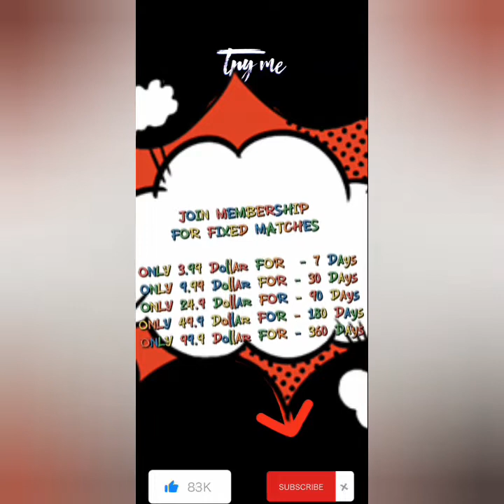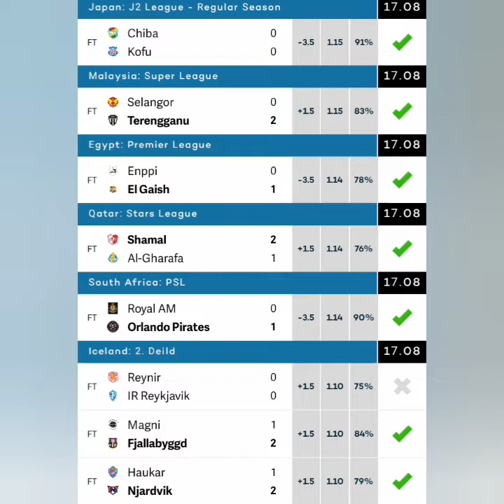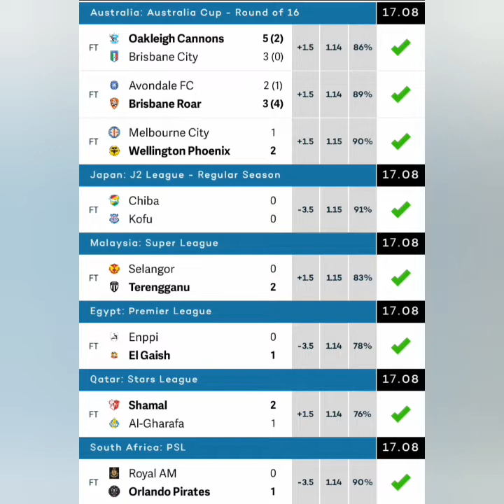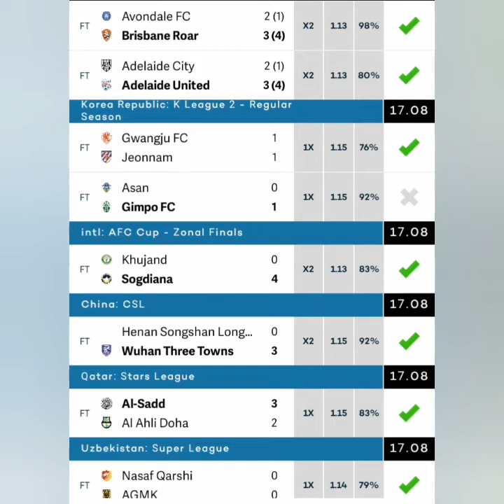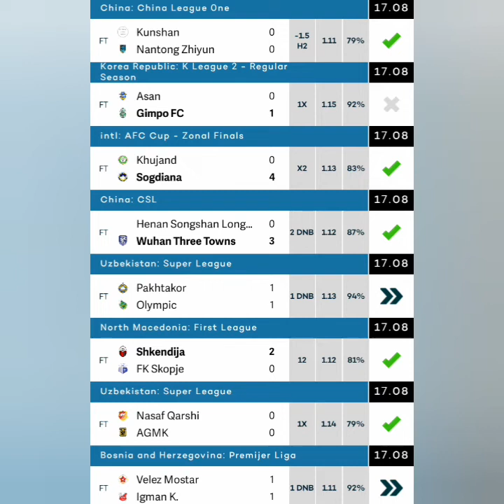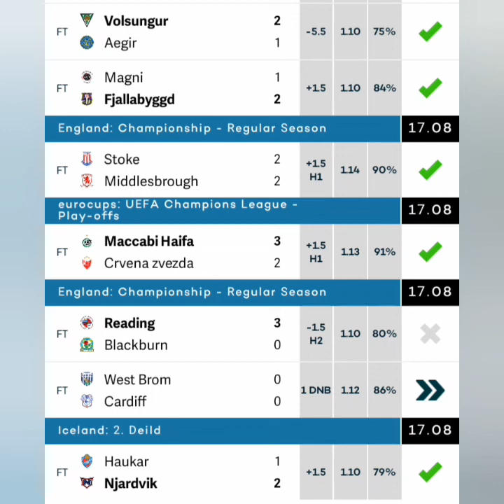YESTERDAY VVIP WEDNESDAY 17 30,000+ ODD BETTING TIP 90% ACCURATE RESULTS FOOTBALL FIXED MATCHE